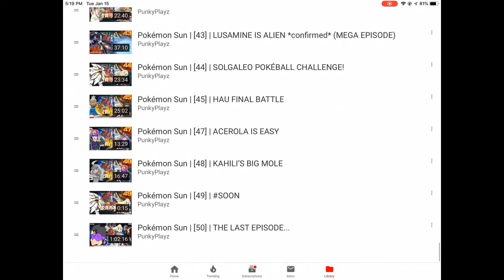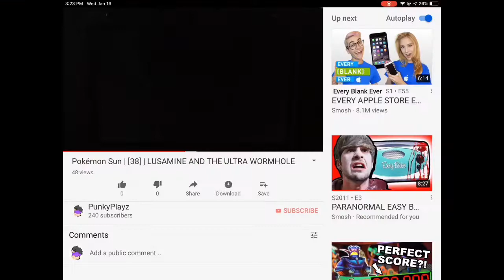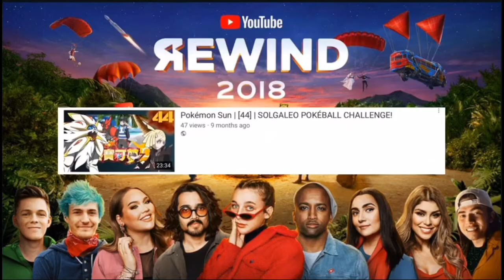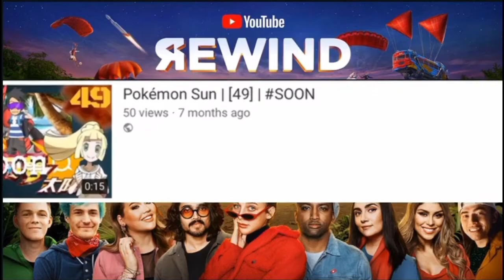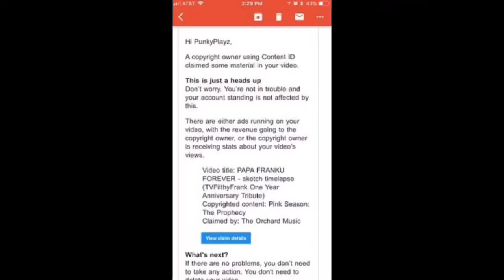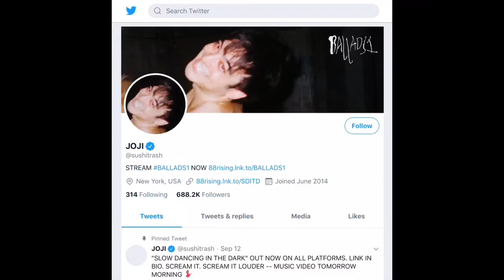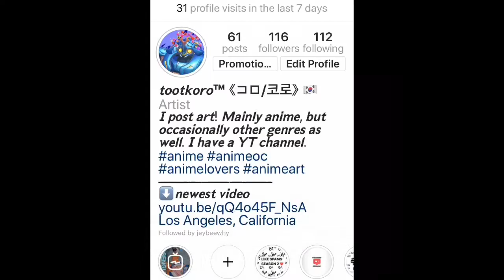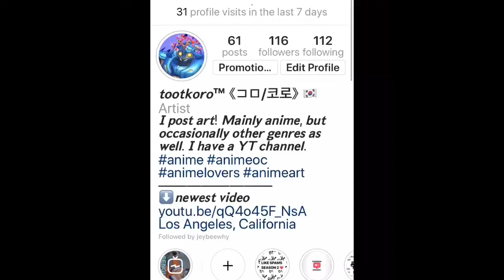YouTube RePPlayz 2018 - PunkyPlayz Controls Rewind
it’s finally out. YEAR REVIEW. Let’s work together towards a better year in 2019. Sorry for late vid tho.
TOP 10 PUNKYPLAYZ VIDEOS 2018
Thank you all for the support for the past 3 years I’ve been on YouTube.